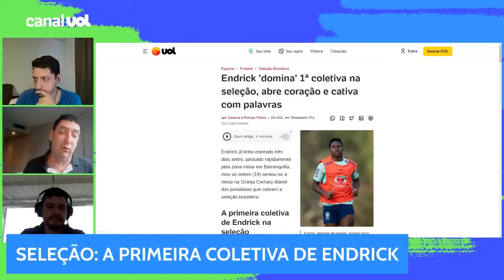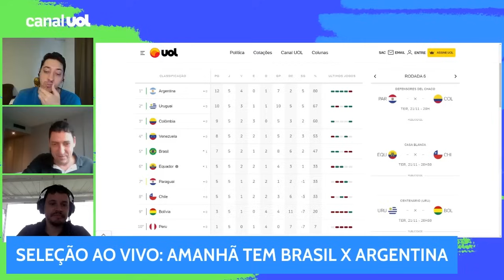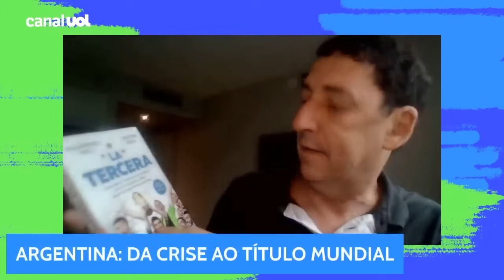ENDRICK DEVERIA SER TITULAR DA SELEÇÃO? PVC: 'NÃO, COLOCARIA JOELINTON OU VEIGA PRA REFORÇAR O MEIO'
Endrick deveria ser titular da seleção brasileira contra a Argentina? 'Não, colocaria Joelinton ou Raphael Veiga pra reforçar o meio'.